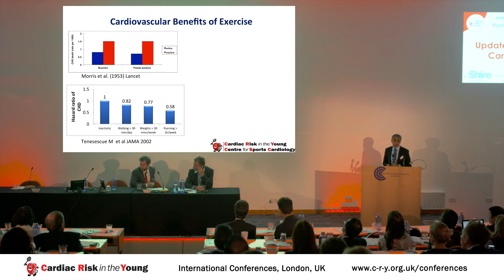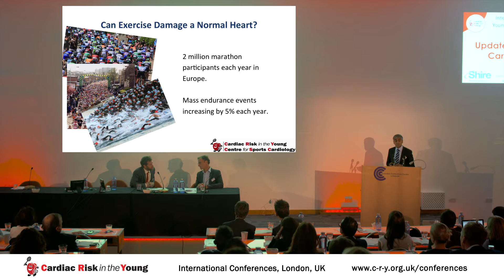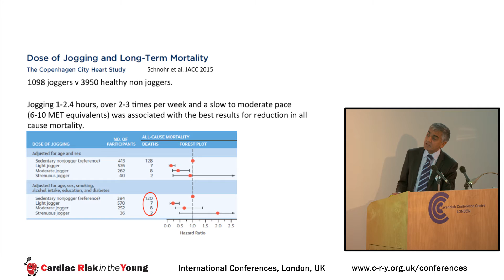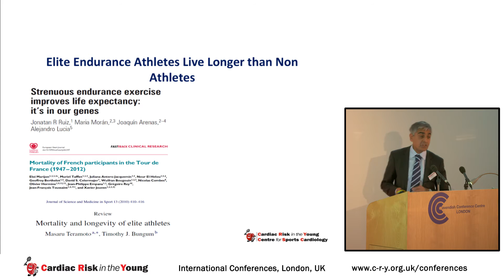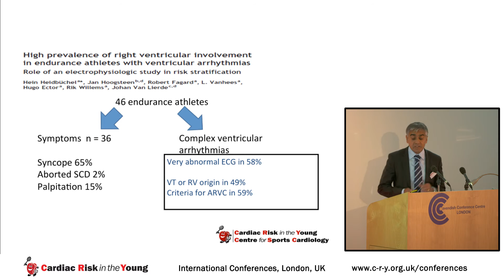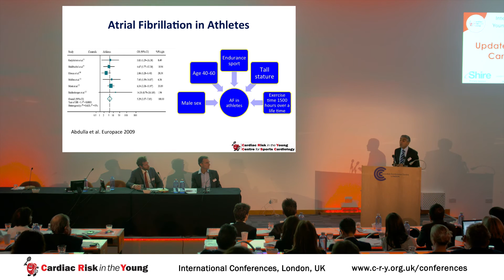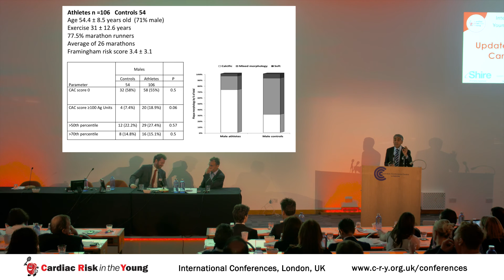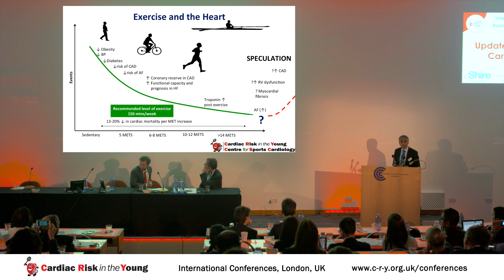CRY Conference 2016 - Exercise dose - Prof Sanjay Sharma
CRY Consultant Cardiologist Professor Sanjay Sharma presents "Exercise dose- Does the ideal prescription become a bitter pill?" at the CRY Conference 2016.